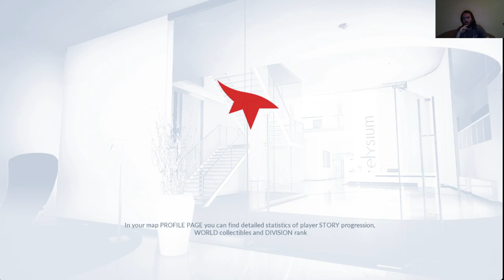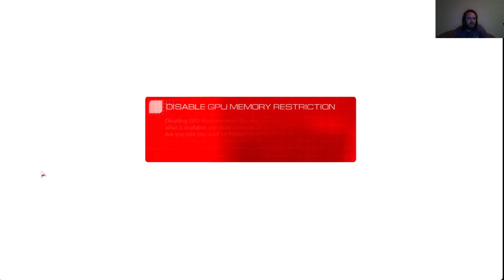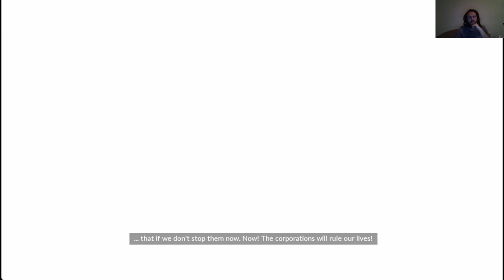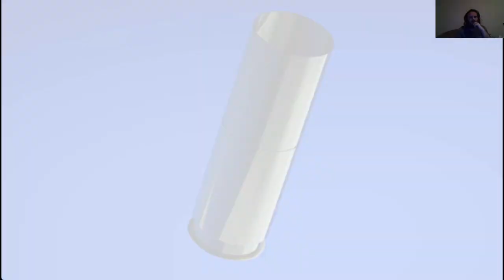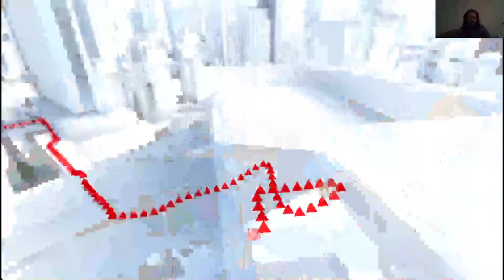BETÖRÉS AZ ELYSIUMBA Mirror's Edge Catalyst 100% végigjátszás #3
Eylsiumba ellopunk a KrugSectől egy tárgyat, amelyről még nem tudjuk, mire való.